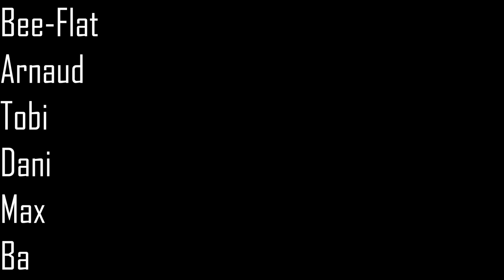Sha Solo, Bee-Flat Bern, 5/2/2020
Sound: Tobias Stritt
Lights: Daniel Eaton
Video: Max T. Ciorbă
Merci: Bee-Flat Bern, Arnaud, Tobi, Dani, Max, Ba, Musik Zurkinden, Henri Selmer Clarinets